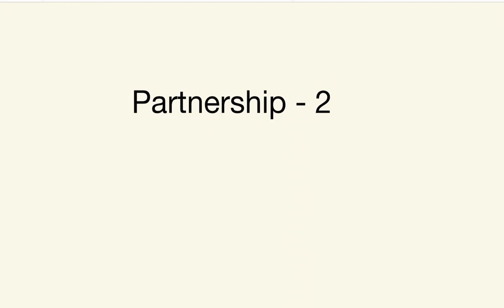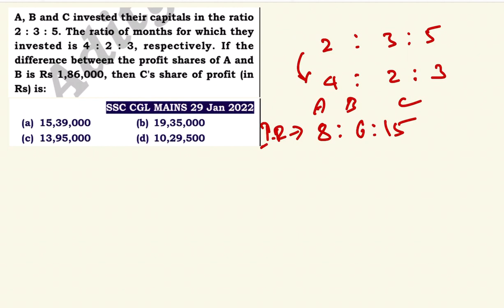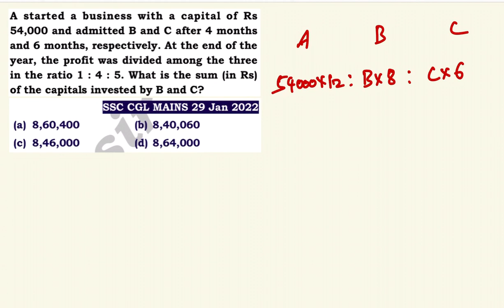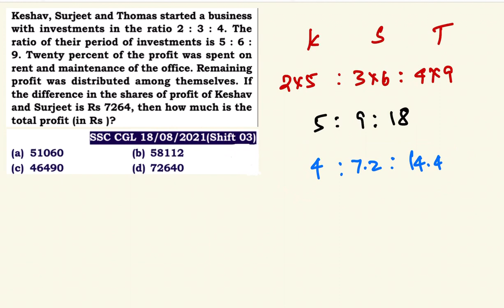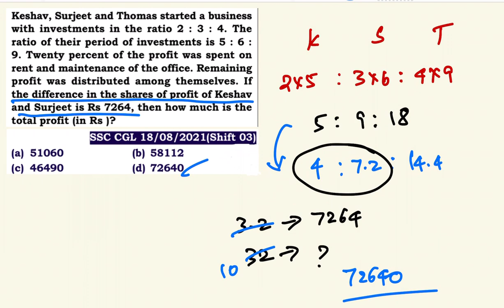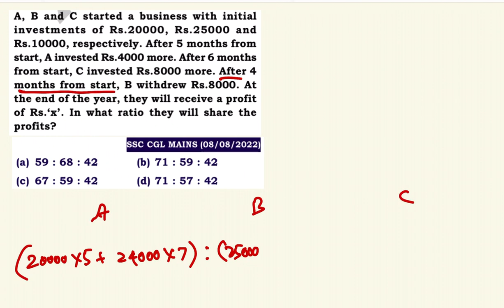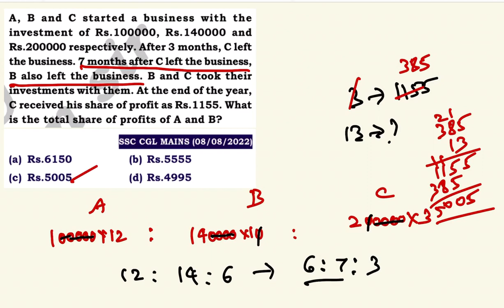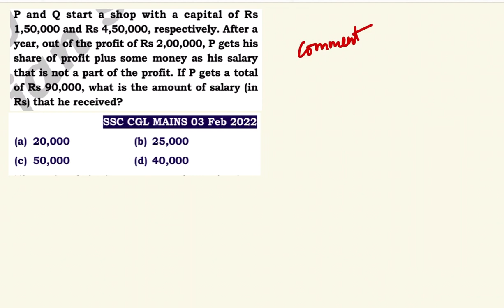MATHS CRASH COURSE - PARTNERSHIP 02 | For All SSC Exams